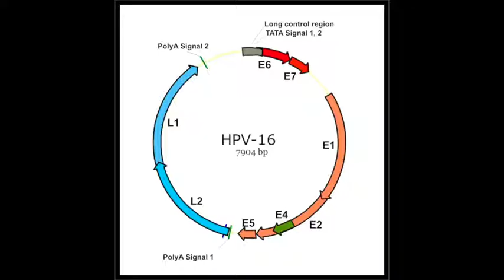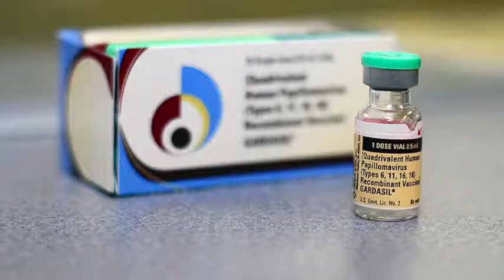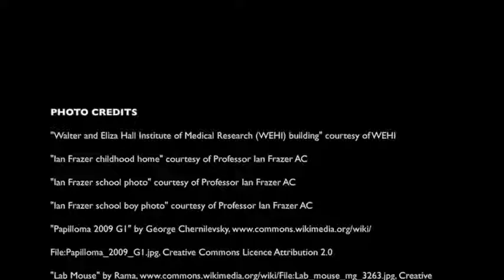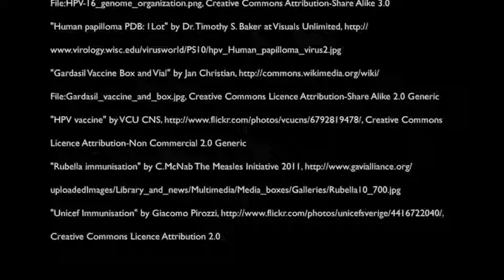Ian Frazer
Year 7 Discovery by Science